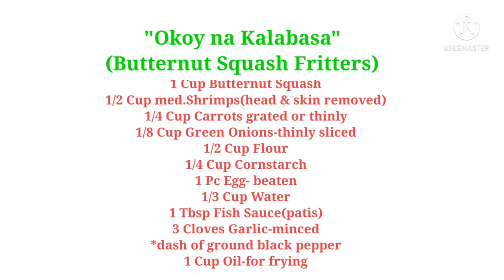How to make "Ukoy na kalabasa"(Butternut Squash Fritters)/go for healthy food/Marilou Capords